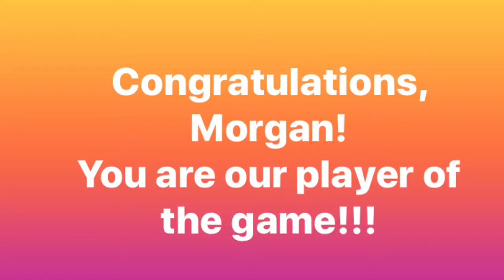Metcalfe Jets Atom A1 vs Gloucester Centre March 3, 2018